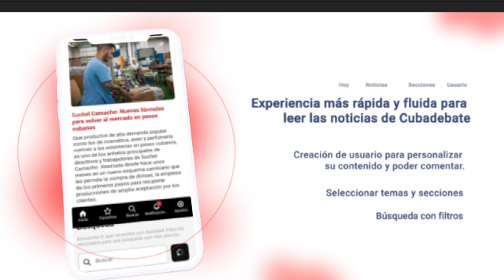Cubadebate presenta su aplicación para dispositivos móviles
Cubadebate presenta su aplicación oficial para dispositivos móviles, desarrollada en conjunto con la empresa Avangenio, en saludo al 20 aniversario de Cubadebate.